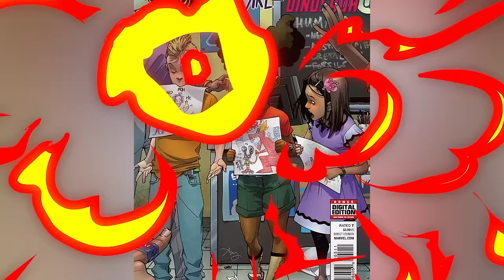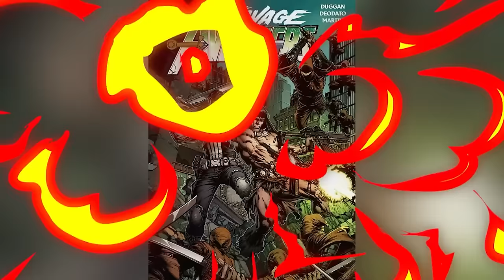New Avengers You've Never Heard Of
Discover the new Avengers you've never heard of in this comic breakdown. From Marvel Snap to Top 10 Nerd Elite, learn about these Marvel legends! Today on Top 10 Nerd Elite, these are the New Avengers You've Never Heard Of.